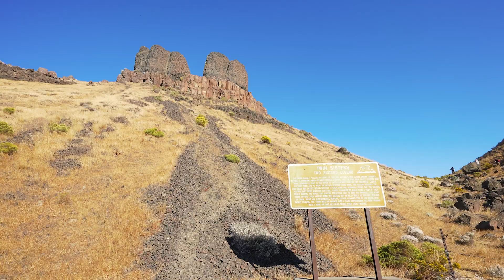Uncovering Atlantis with Randall Carlson | The Channeled Scablands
We are exploring incredible geological formations, ancient sites & uncovering some of the clues that lead us to discovering the lost ancient city of Atlantis. I'm traveling the country with expert geologist, master builder, & host of the Kosmographia podcast, Randall Carlson.

Check out @VybeSource For daily wisdom, positivty & inspiration.

Make sure to follow @TheRandallCarlson for more in depth videos regarding the Younger Dryas and stay up to date with Randall's newest discoveries!